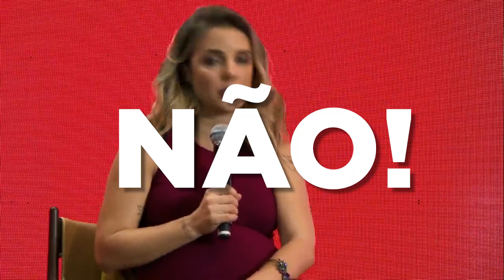É Possível Achar Homem Incrível No Aplicativo De Relacionamento? | Luiza Vono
Não passe vergonha no primeiro encontro! Todos os dias, milhares de mulheres fazem TUDO errado e acabam perdendo a oportunidade de uma vida.

Para te ajudar, preparei O Guia dos Encontros. Clique neste link e se proteja de um encontro desastroso

Se você não quis este Guia 👆 que eu resolvi enviar para você (de graça), de duas uma:

1: Você já está casada com um homem sério, seguro e maduro. Por isso, não precisa da minha ajuda para atraí-lo e conquistá-lo.

2: Você ainda acha que só atriz de cinema e modelo famosa tem chance de conquistar os melhores caras. Se esse for o seu caso, clique neste link e leia a carta que eu preparei para você

Agora, se você chegou até aqui e não quis ler nem o Guia e nem a Carta que eu fiz com tanto carinho, deve ter um motivo. E só me vem esta razão na cabeça:

📖 VOCÊ NÃO GOSTA DE LER!

Se esse for o seu caso, nem vou te indicar o meu Blog Sabe o que eu vou recomendar pra você?

👉 Maratone o meu canal do YouTube!

Quero ver se você não vai sair daqui uma mulher mais segura, realizada e poderosa. 💁‍♀️